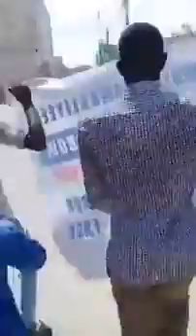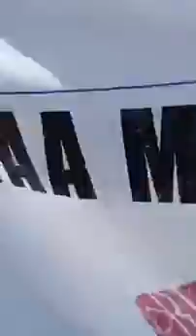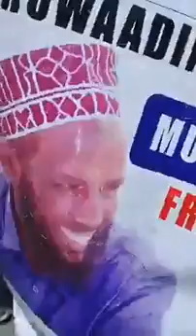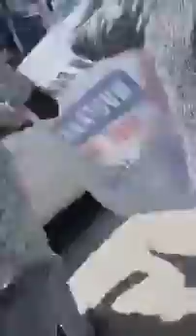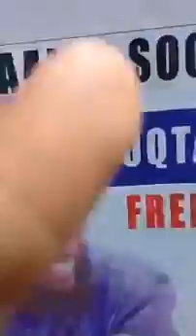DEGDEG Mogadishu banaanbax lagu rageerayo Roobow